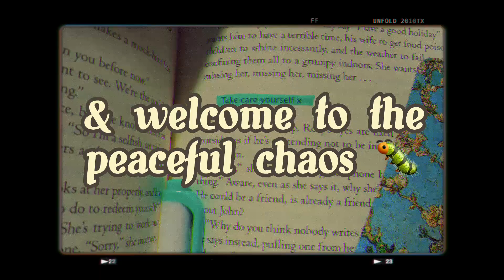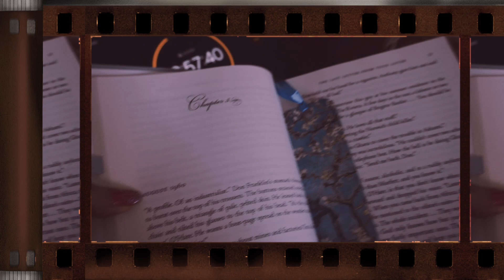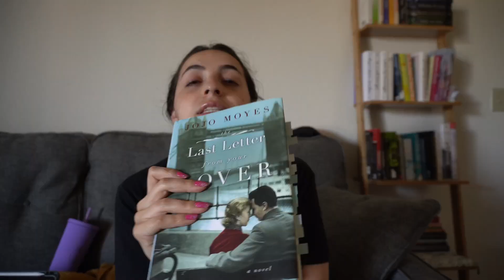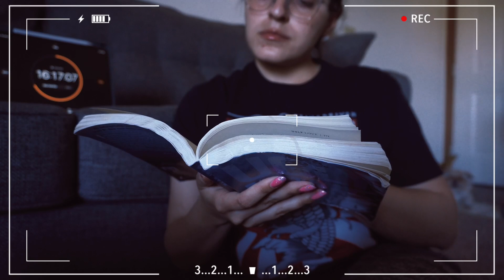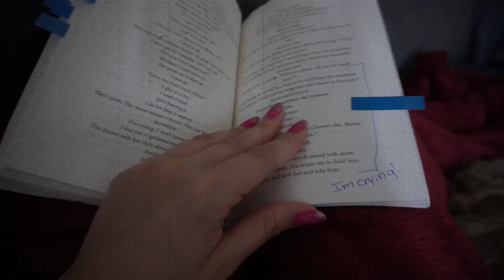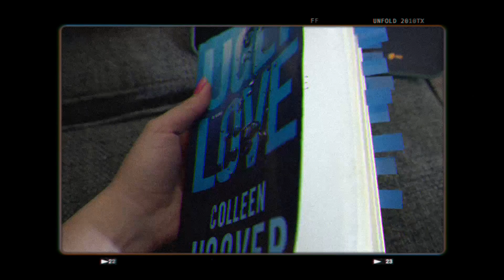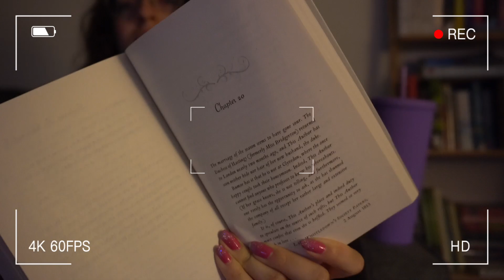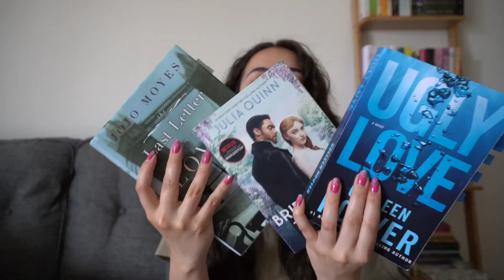Reading Romance for 24 hours 📖🩷 | Spoiler free Reading Vlog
Follow me🌷
Goodreads- IvoryDeLaRose